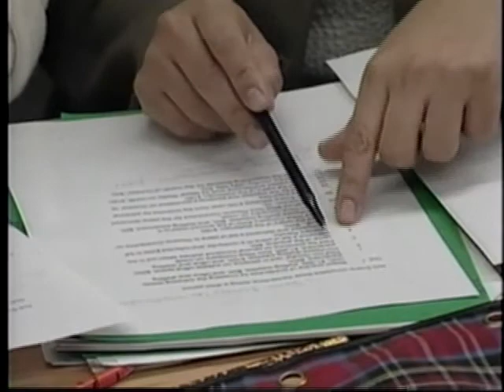2001 New Pioneers Awards SfCarchive SfCarchive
Felisa Z. Serrano (SfC Graduate)

Felisa came from the Philippines in 1991 and was employed as a domestic worker in Toronto for two years. She had studied business administration and accounting in her home country and was determined to improve her job opportunities in Canada. Upon completion of her contract as a domestic worker, Felisa found work as a Laundry and Valet Attendant in a hotel and began to upgrade her qualifications at the same time.

During this period Felisa faced economic hardship, as her minimum wage had not only to meet her own personal expense but had to provide for her family back home. Nevertheless, Felisa began to upgrade her skills and completed advanced computer technology certification and import and export business management certification from a vocational college.

In 1998, Felisa graduated from the Computerized Clerical Accounting program at Skills for Change. This program has a co-op placement component where she was assigned to the Canadian Pacific Hotel and Resorts for a two-month period. At the end of the placement, she was hired full-time as an accounting clerk and later promoted to accounts receivable analyst.

She is currently pursuing part-time studies at the University of Toronto and working towards a certificate in Business Management.

Felisa has volunteered at the Bayview Community Hospice and volunteers at Skills for Change as a guest speaker, encouraging SfCs clients to pursue their dreams.